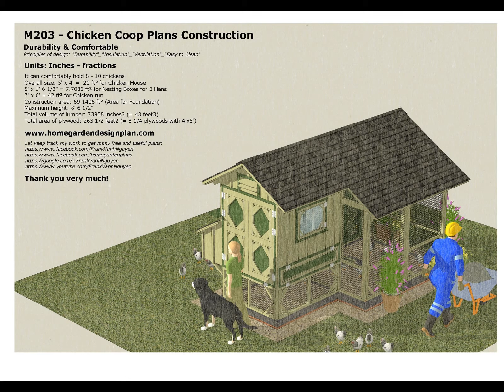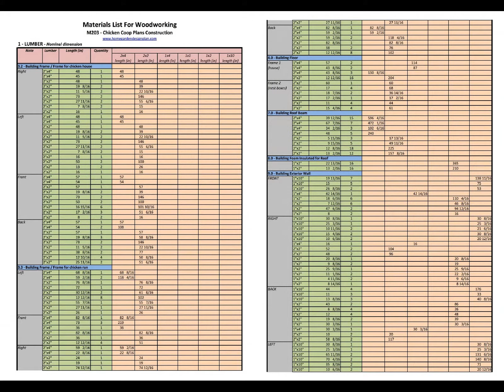M203 - Chicken Coop Plans - Chicken Coop Design - How To Build A Chicken Coop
Principles of design
Durability & Comfortable
"Durability"_"Insulation"_"Ventilation"_"Easy to Clean"
Units: Inches - fractions
It can comfortably hold 8 - 10 chickens
Overall size: 5' x 4' = 20 ft² for Chicken House
5' x 1' 6 1/2" = 7.7083 ft² for Nesting Boxes for 3 Hens
7' x 6' = 42 ft² for Chicken run
Construction area: 69.1406 ft² (Area for Foundation)
Maximum height: 8' 6 1/2"
Total volume of lumber: 73958 inches3 (= 43 feet3)
Total area of plywood: 263 1/2 feet2 (= 8 1/4 plywoods with 4'x8')